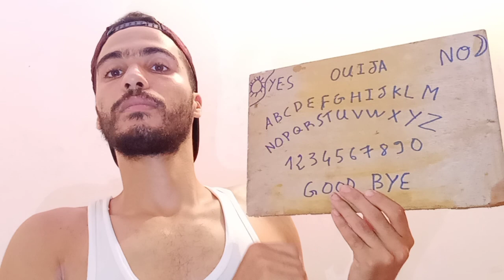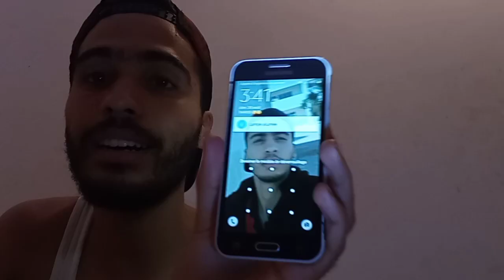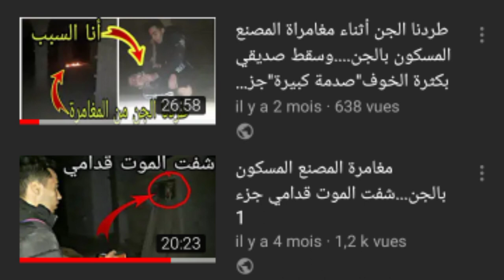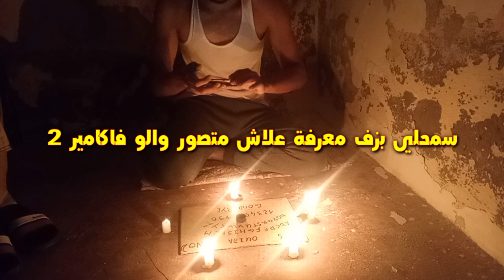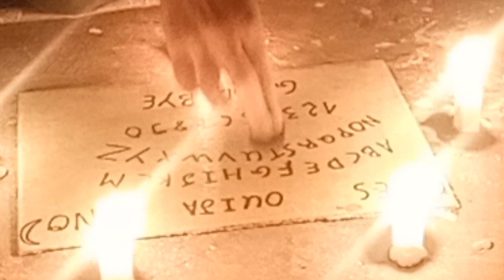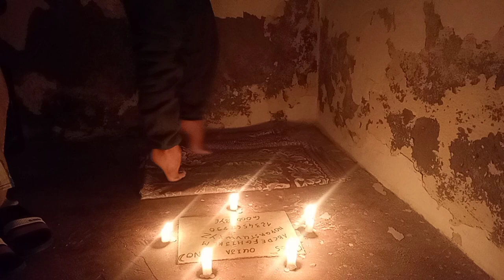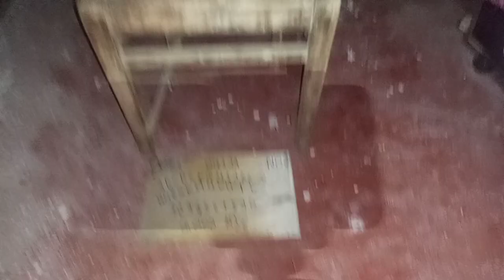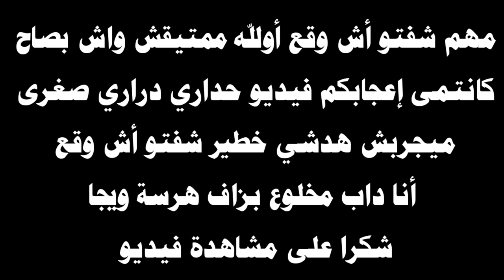أول عربي يلعب ويجا في أيام عاشوراء ouija إستدعينا جنية إسمها عيشة تريد قتلني رعب حقيقي Ouija game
لاتنسو إشتراك في القناة ومشاركة فيديو مع أصدقاء

🔴عدد مشتركين عند نشر فيديو :14390

 🔷nom : بوتينيوت

 🔷prénom : فارس

 🔷ne : 19ans

 La chaîne YouTube s'il

 جميع روابط تواصل إجتماعي في أسفل